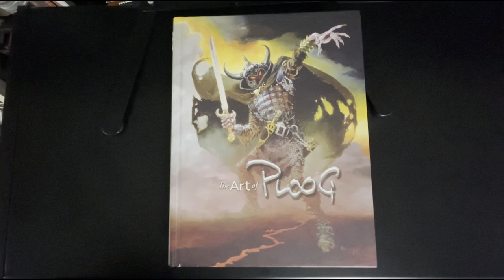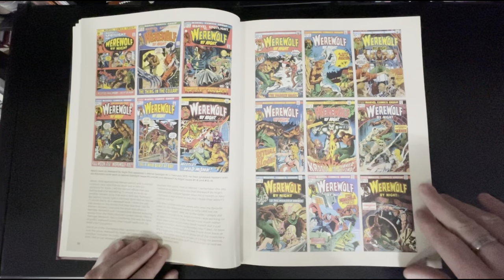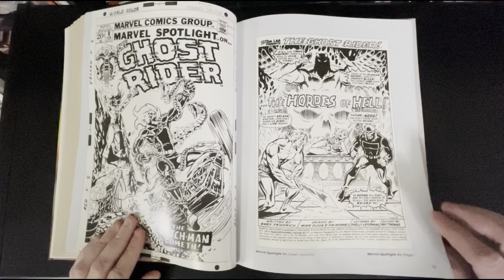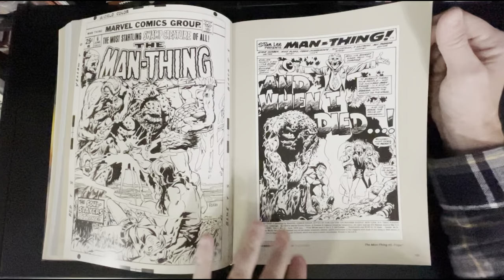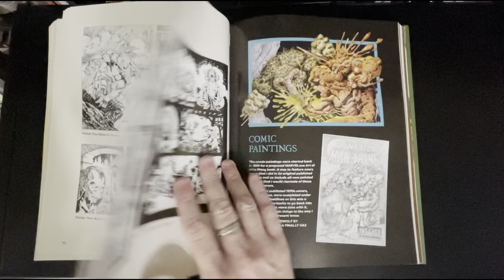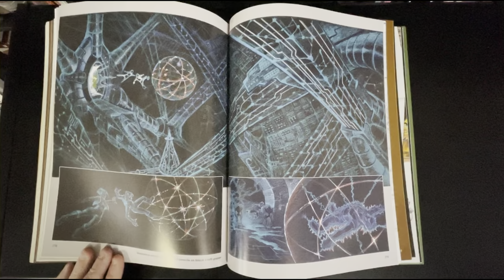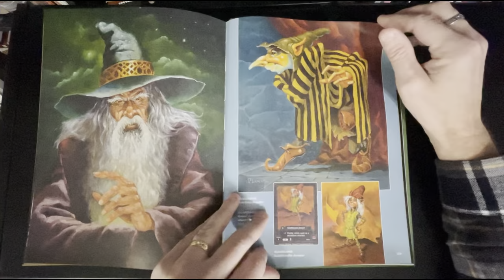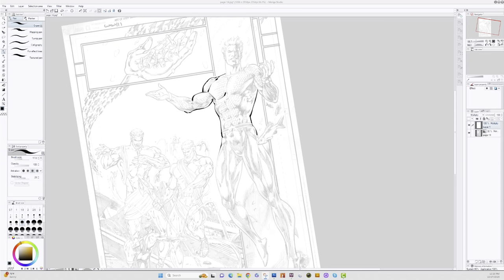Book Look! THE ART OF PLOOG!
Book Look! THE ART OF PLOOG! This book is filled with gorgeous artwork from some of Mike Ploog’s best comic book work as well as concept and storyboards from an array of movies he’s worked!

Reserve your copy of my new art book today!
NICE & TIGHT the Comic Book Pencil Art of Andy Smith!